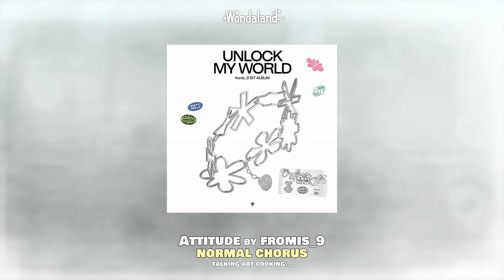The best last choruses in kpop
○ he/him
○ only girlgroup stan
○ since 2018
Ult list in my bio
Please do not copy or repost any of my videos. A lot of time is going into the ideas and cutting, it would only be fair to respect my work. If you want to use any of my created content for your own, please ask for permission in the comments.
I don't want to promote fanwar or hate in any given way with my videos. Comments that suggest fanwar or hate to any idol, group or MV will be deleted respectfully.

~Wondaland